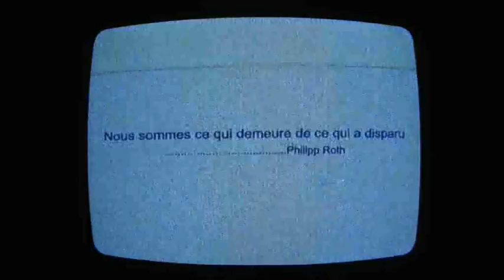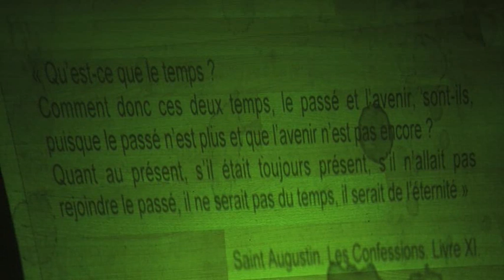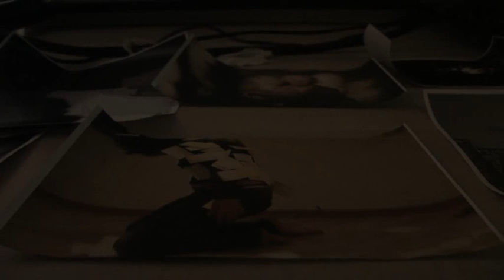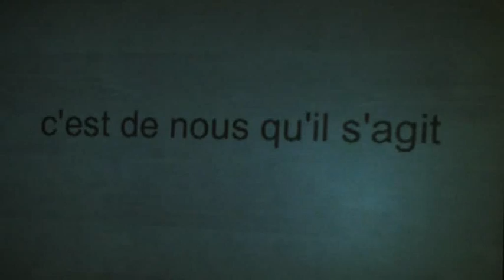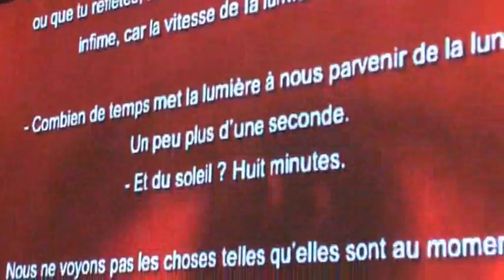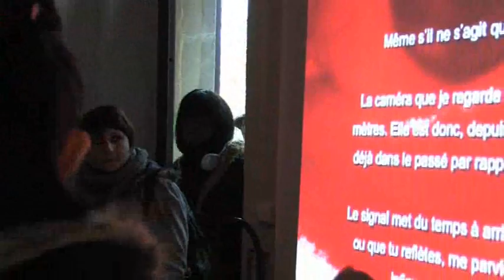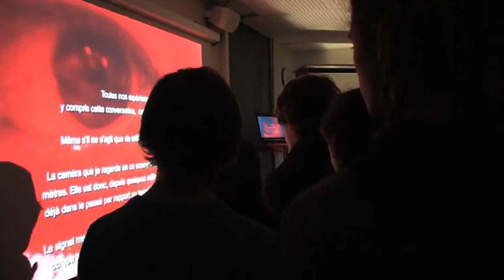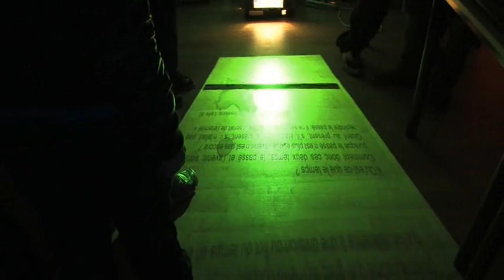Performance - Sensiblement votre / mais où sommes-nous ?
Nature Sensible est un programme de résidences d'artistes en lycées agricoles, mené par le réseau régional RECREA (enseignants d'éducation socio-culturelle en lycées agricoles de la région Languedoc-Roussillon). Chaque année une thématique est proposée aux enseignants d'éducation socio-culturelle et aux artistes, ces derniers étant accueilli dans les établissements de la région.

Pour la session 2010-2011, le choix du réseau s'est porté sur les artistes : Catherine Briault, Hélène Mathon, Baptiste Rouveure, Armelle Caron, Séverine Péron, Véronique Roger & notre collectif composé à l'initiative de Brigitte Négro, avec Mathias Beyler, Sébastien Lenthéric et Axelle Carruzzo.

Lors de notre résidence au Lycée Agricole La Condamine - Pézenas, nous avons développé «Sensiblement votre / mais où sommes-nous ?» projet associant plusieurs artistes autour d'une proposition de recherche, d'expérimentation et de réalisation liant danse, théâtre, musique & art plastique vers une forme performative.

À travers la pluralité de notre démarche, nous avons engager avec les étudiants ainsi qu'avec les habitants de Pézenas un travail de recherche et de partage autour de la question "Être ici".

Favoriser l'éveil artistique, mobiliser l'intérêt et aiguiser le regard du spectateur

Brigitte Négro, Sébastien Lenthéric, Mathias Beyler & Axelle Carruzzo, ont sensibilisé les élèves aux démarches artistiques en menant des ateliers en lien avec les champs chorégraphique, théâtral, plastique et sonore, autour de l'idée de (re)découverte du territoire habité et de la notion de "la distance", associant plusieurs groupes d'élèves a un groupe de volontaires de l'association "L'âge d'or".

Les répétitions ont étés ouvertes aux usagers du lycée et proposition à été faite aux élèves de venir participer à l'élaboration du projet, par une participation active que se soit du côté technique : prises de vues et captation vidéo, montage des installations ; que du côté artistique : participation en tant que comédiens aux créations vidéos et en tant que "performeurs" durant les restitutions de résidence aussi bien au lycée que dans le cadre de l'exposition "Nature Sensible" présentée au L.A.C de Sigean en février 2012.